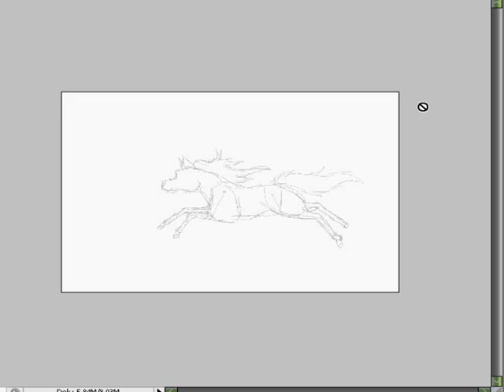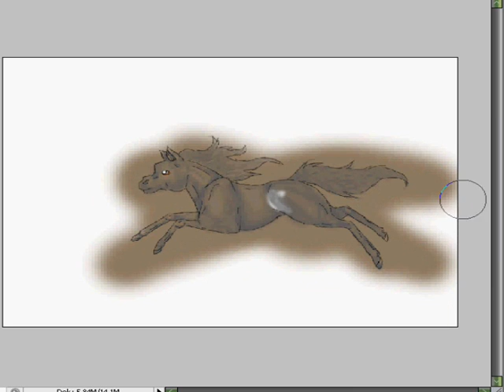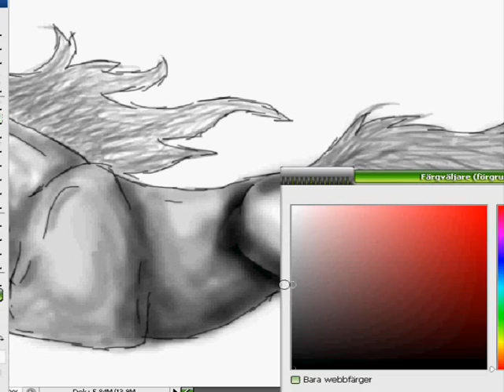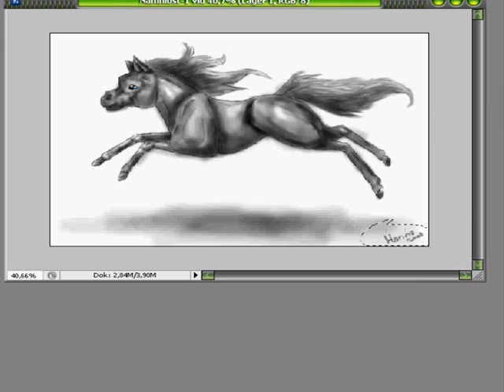Horse speedpaint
I forgot to record from the beginning, but here you see when I color it grey.